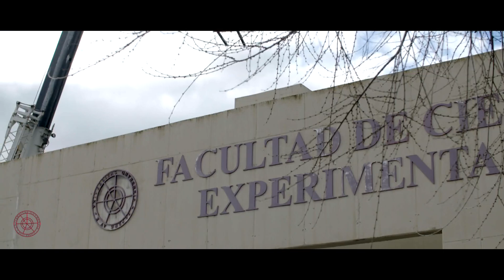Obra de la cubierta de la Facultad de Ciencias Experimentales de Universidad de Huelva 2019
Obra de la cubierta de la Facultad de Ciencias Experimentales de la Universidad de Huelva 2019